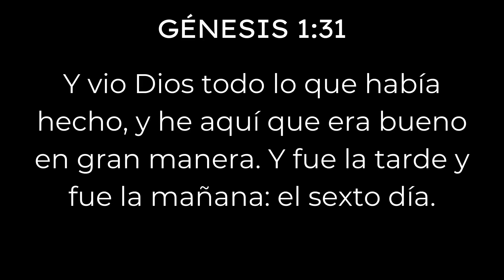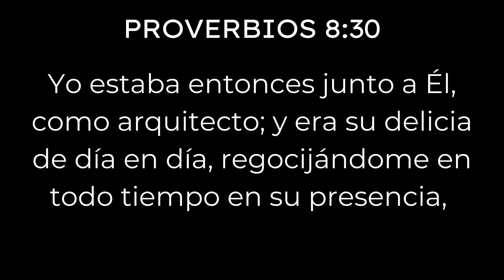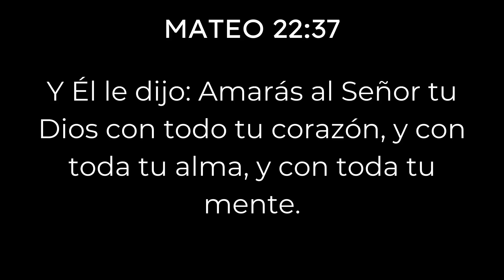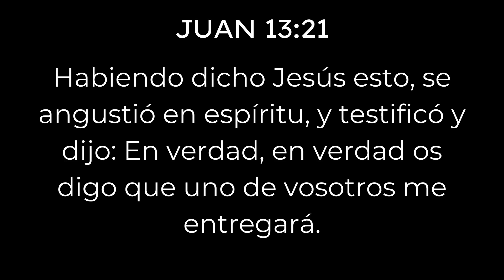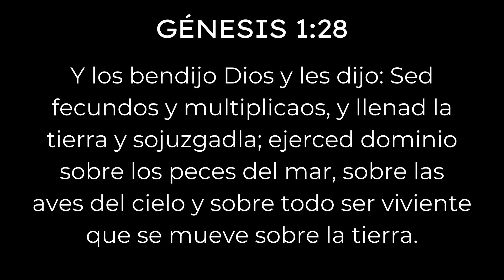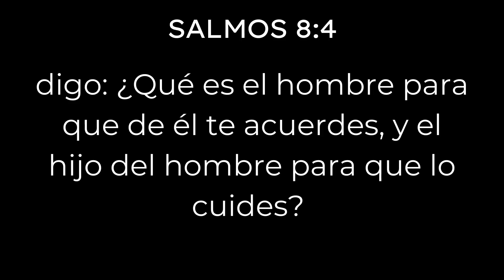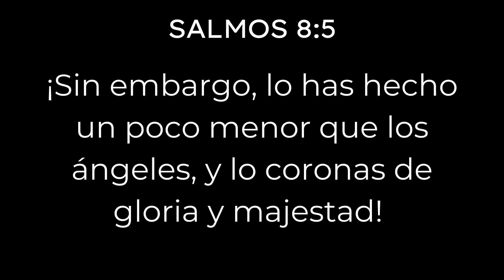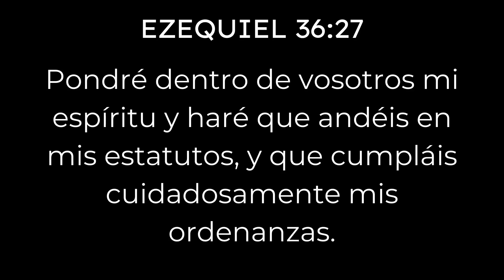¿Cómo y Para Qué Fuimos Creados? - Juan Manuel Vaz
¿Espíritu, alma y cuerpo? ¿Cuál es nuestro principal propósito?